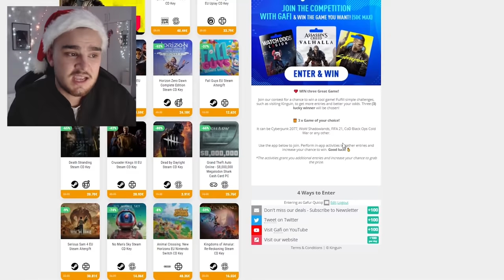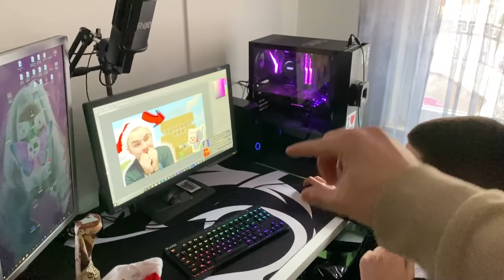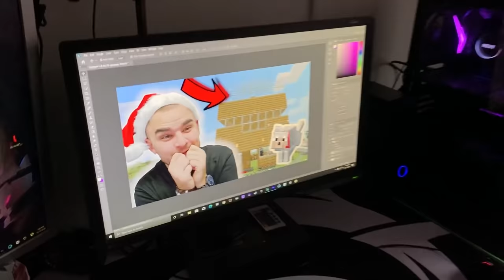Mos i besoni mo MECIT as edhe 1 Here !!!